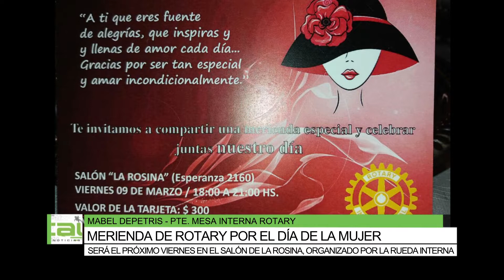Merienda de Rotary por el día de la mujer, Mabel Depetris